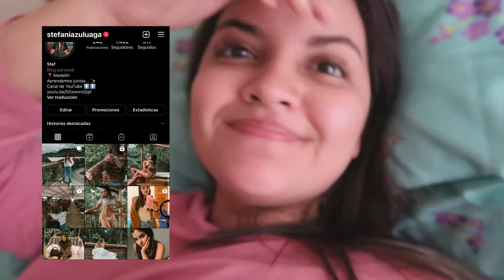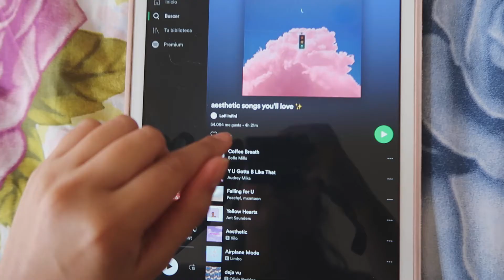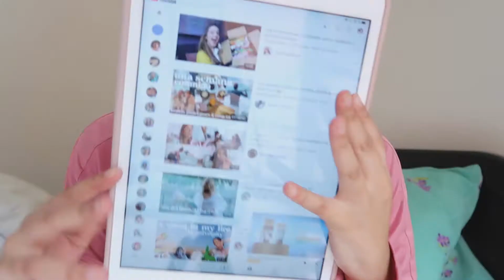48 horas de cuarentena muy productivas - Stef by Stef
Hellooo,

En Medellín llevamos un mes encerrados y los fines de semana se estaban volviendo mi peor problema, pasaba horas pegada al celular y tirada en la cama. Así que decidí cambiar un poquito el chip, aquí les comparto un poco de lo que hice para distraerme y cambiar el mood.

Nos vemos en mi Instagram: @stefaniazuluaga